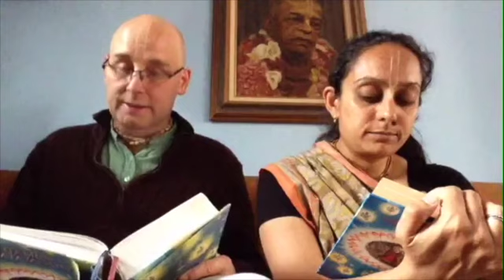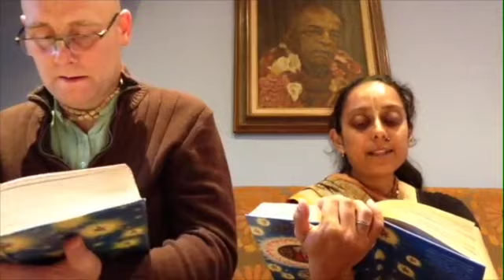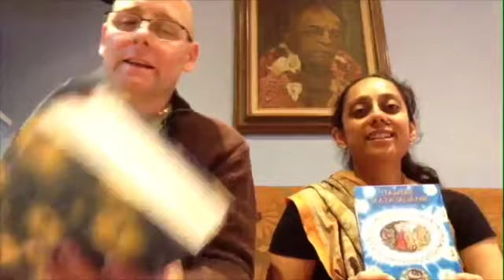Day 20 - Bhagavatam Bites - SB 1.7.7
WELCOME TO BHAGAVATAM BITES !

Bitesize readings and discussion on the wonderful Srimad Bhagavatam with my husband - Jai Nitai dasa and myself - Bhava Bhakti devi dasi.

Please join us as we dive deep into this everlasting nectar.

We are reading from the BBT published Srimad Bhagavatam with translations and purports by His Divine Grace A.C. Bhaktivedanta Swami Prabhupada.